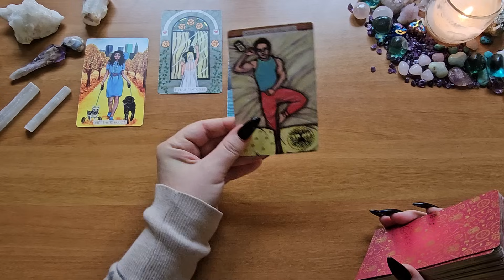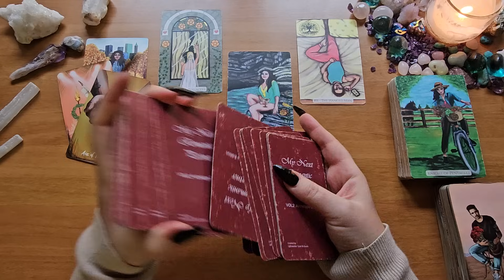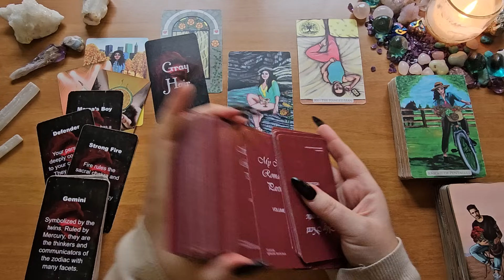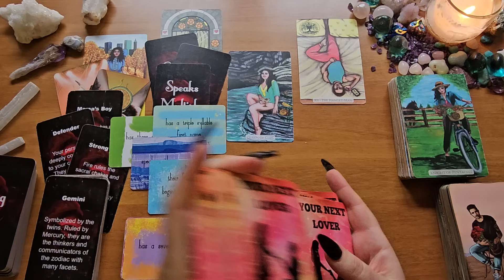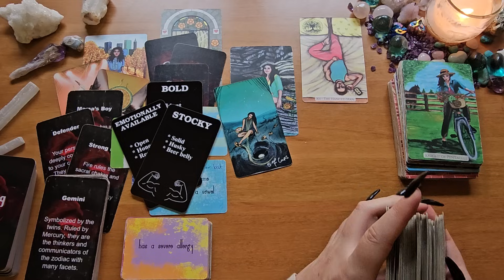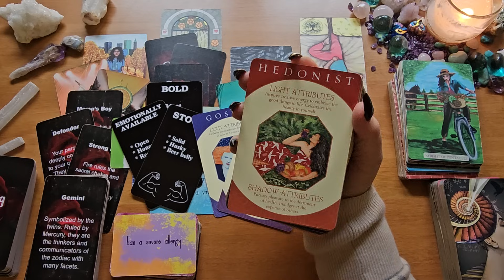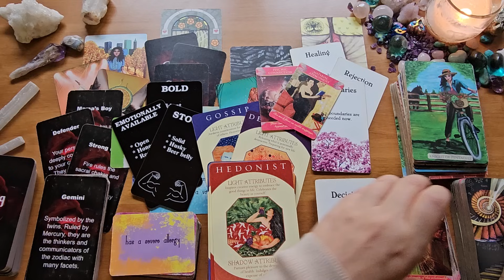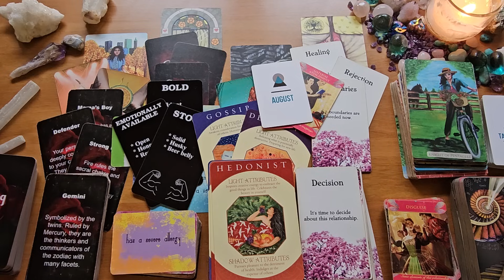Cancer💎A Perfect Match - What You've Been Waiting For🖤Looking To Build A Future With You💎Singles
This is a love tarot reading for Cancer.